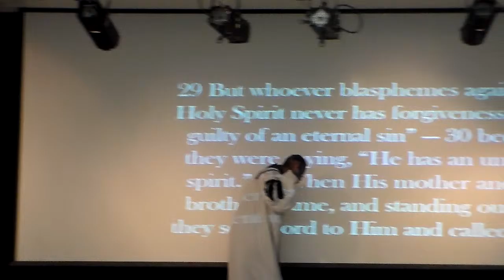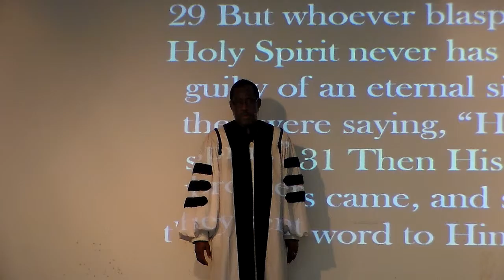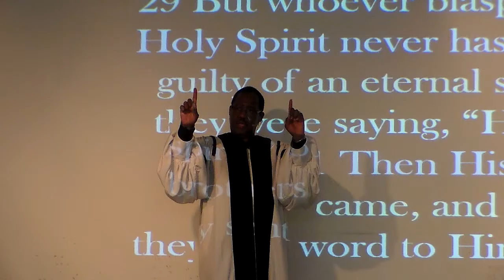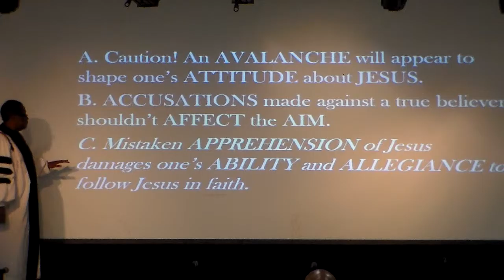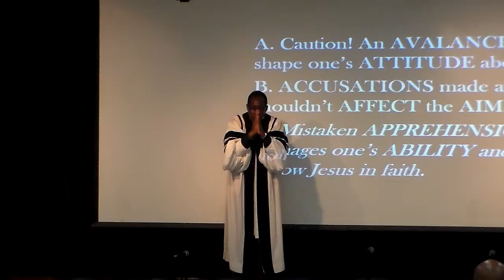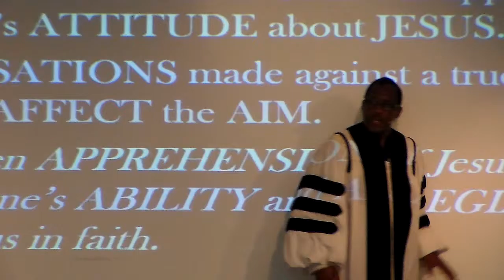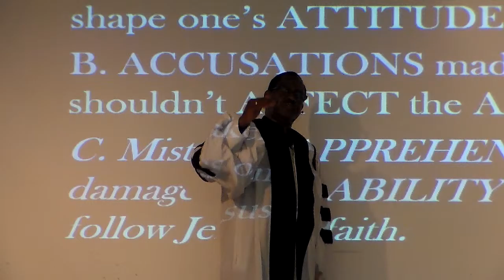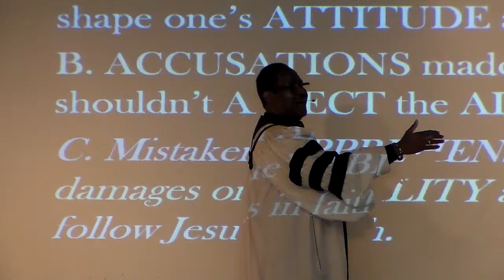What Actions (in the House) Show Our Attitude About Jesus? - Part 3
Mark 3:20-35

A) Caution! An AVALANCHE will appear to shape one's ATTITUDE about Jesus
B) ACCUSATIONS made against a true believer shouldn't AFFECT the AIM
C) Mistaken APPREHENSION of Jesus damages one's ABILITY and ALLEGIANCE to follow Jesus in faith